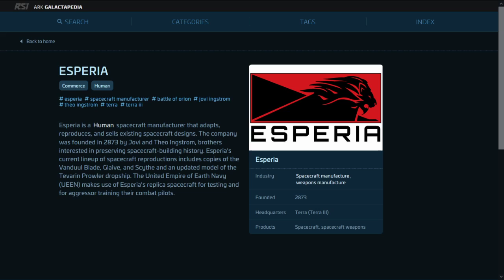Star Citizen Portfolio: Esperia